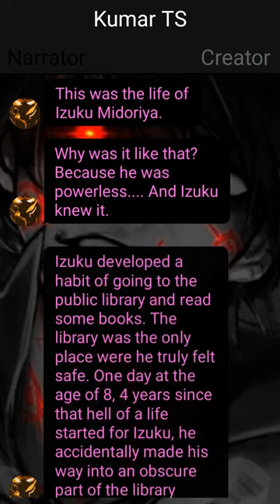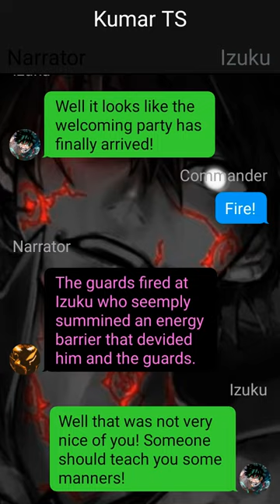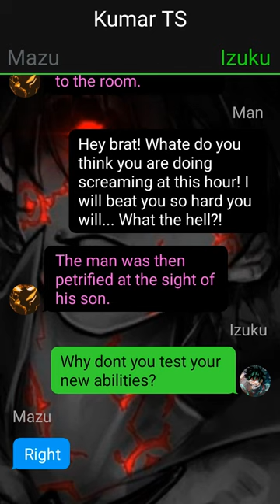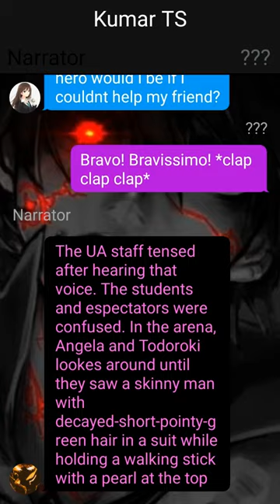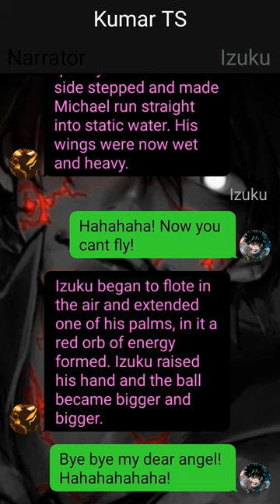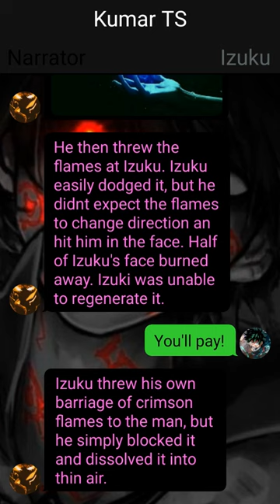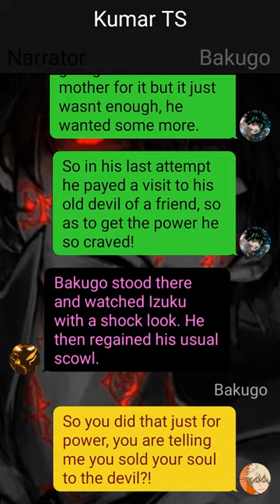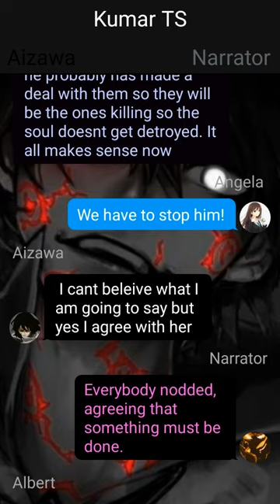Neglected Deku Straight out of Hell //Deku Texting Story// Pt~1 //